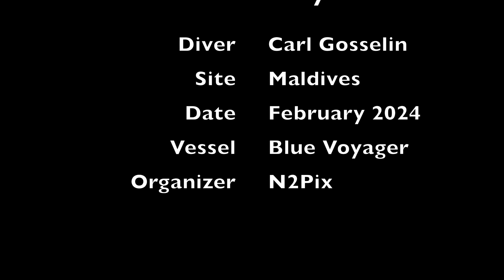Mantha Rays - Maldives Feb 2024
Images capturing the majestic beauty of Mantha Rays from the Maldives in February 2024.